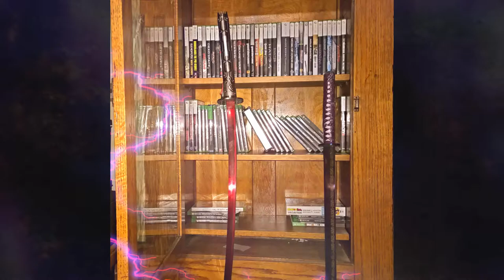Metro Exodus - Forest Child/Alyosha Achievements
In this video guide I will show you how to complete the TAIGA level without attacking anyone or getting noticed. And while doing this were are also going to get the ending where Alyosha is not wounded. Now basics are no killing anyone stealthy, or by knocking them out, being spotted, and not using the crossbow. Now i would highly recommend doing this at night, doing it on easy, and making use of the quick save a lot in case you get caught. Once you reach the the part where you take a boat through a closed gate you are good to go from there. The achievement will pop once your back on the Aurora.